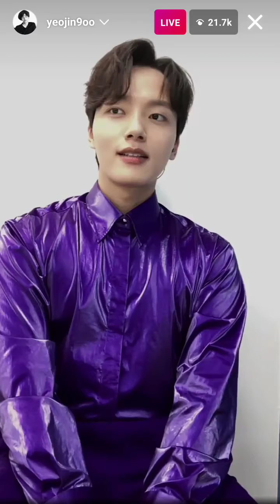22102021 | 구여진 인스타그램 라이브 Yeo Jin Goo | INSTAGRAM Live | Hotel Del Luna Korean Drama